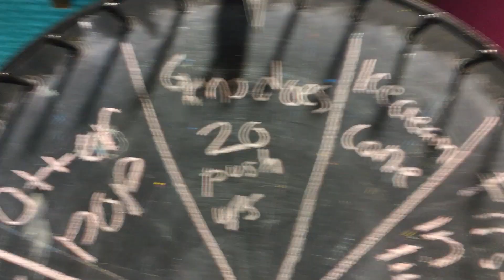WOW 2018 Week 7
Camp WOW Week 7: The Past, Present, and Future
This week is about traveling through time playing good old-fashioned games, a baby picture guessing game, and making tie dye T-shirts.